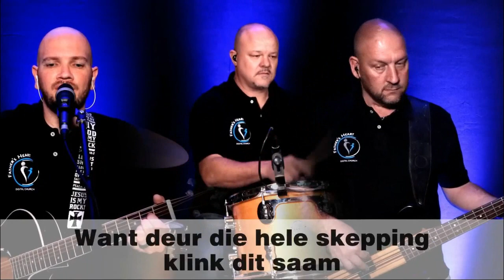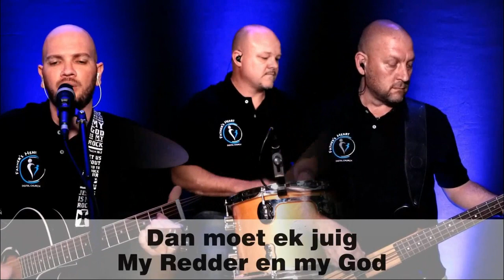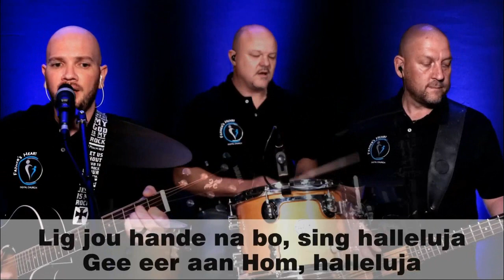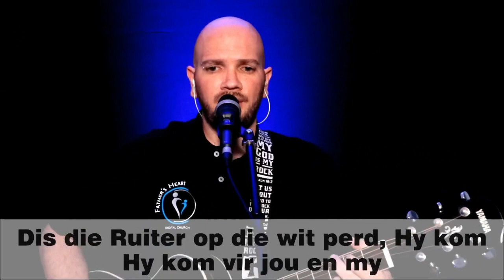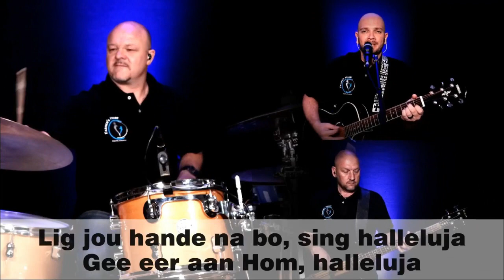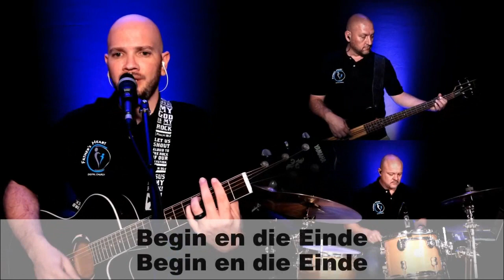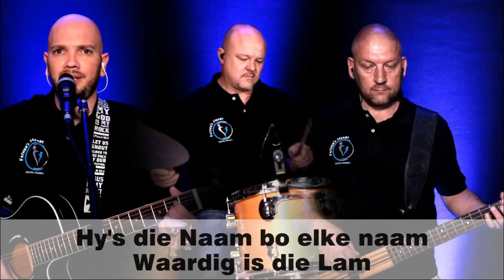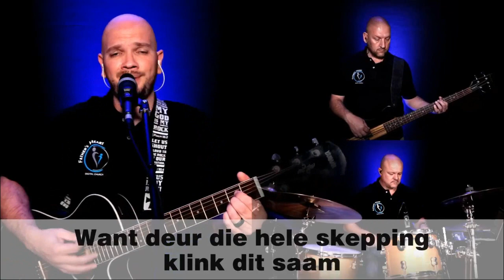God se Plan A = JY! | Ps Juan du Plessis | FHDC Afrikaanse Diens | 5 Mei 2024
Welkom by ons Afrikaanse Kerk Diens saam met Father's Heart Digitale Kerk. Ons glo julle geniet elke oomblik saam met ons in die Here se teenwoordigheid.

Voel vry om ons dienste te deel met al jul vriende en familie.